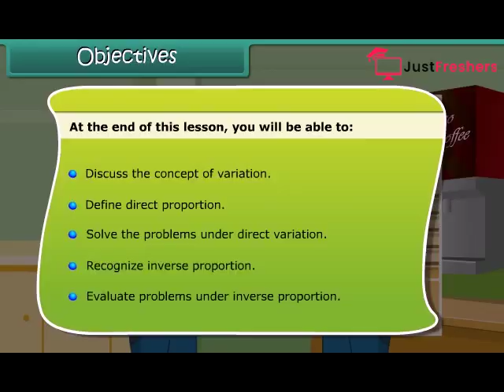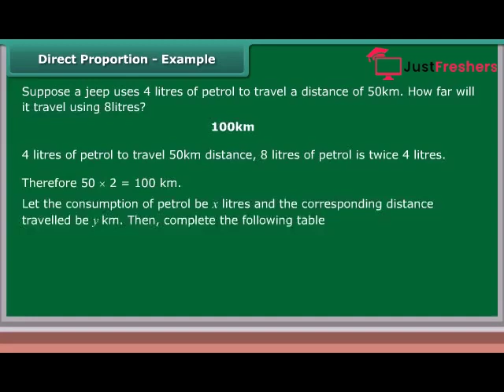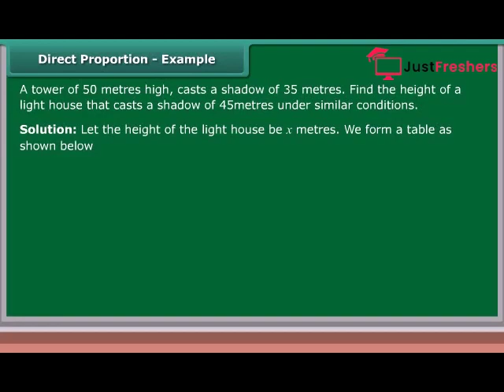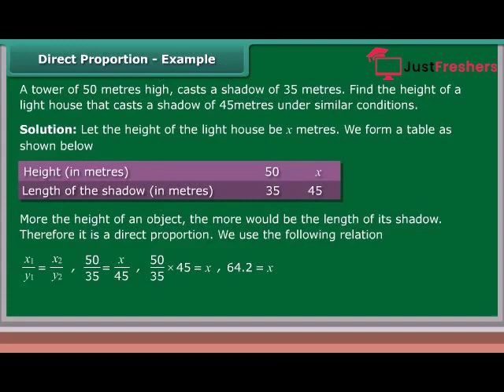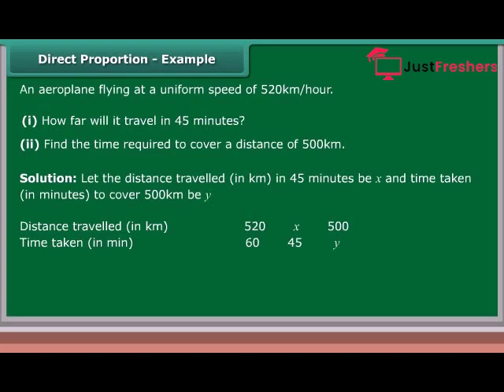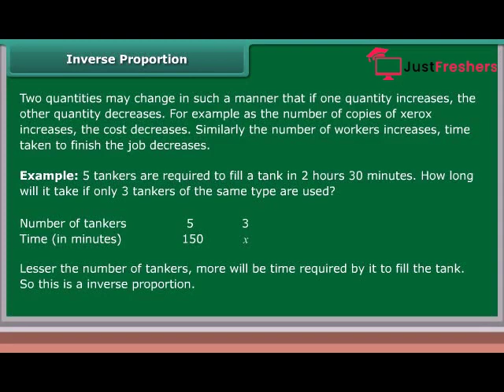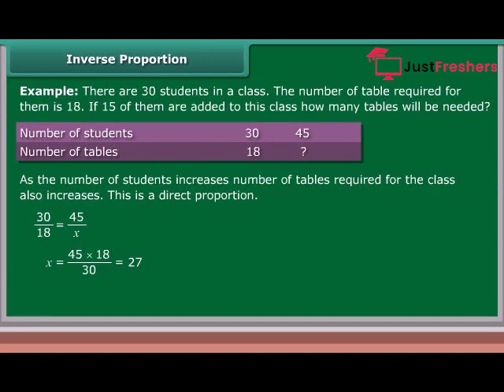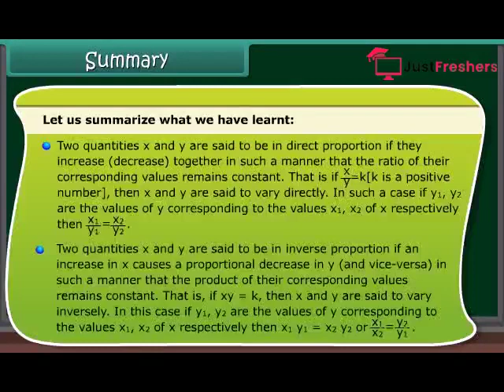Class 8 - Maths - Direct and Inverse Proportions